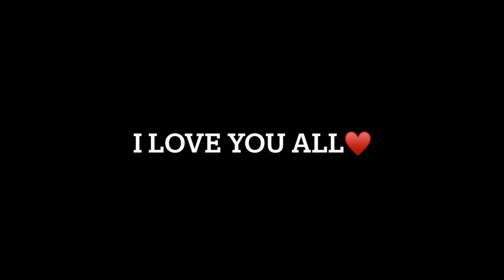CHOSEN ONES‼️TRUST YOUR INTUITION🤔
*This information can also be found in the “About” section*